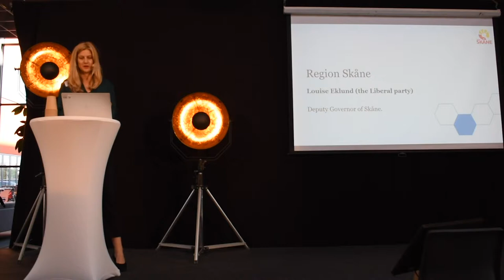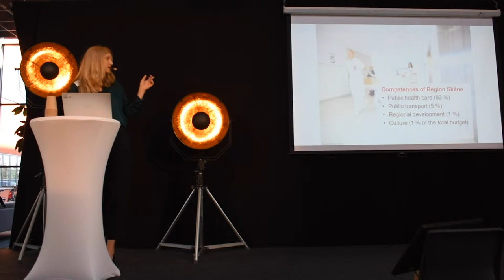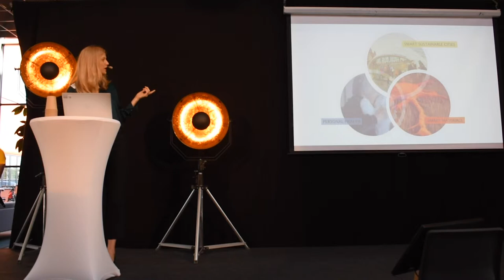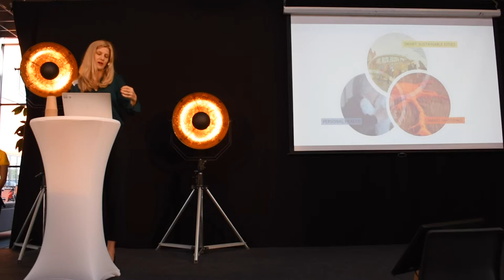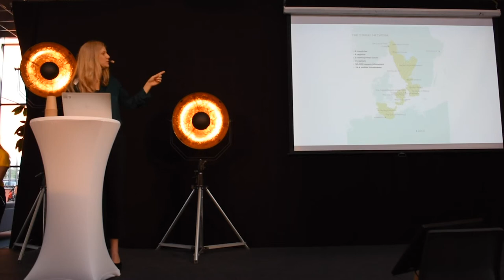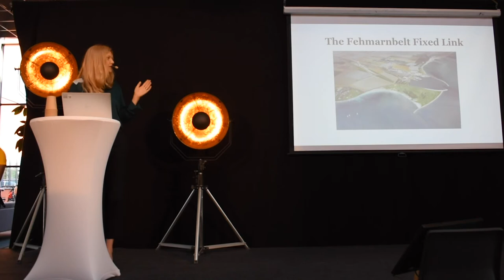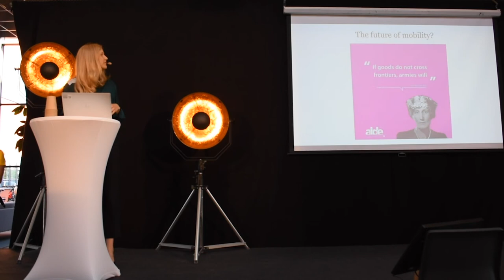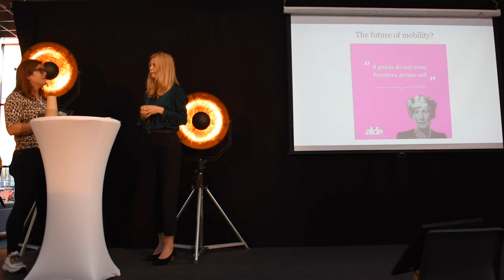The Future of Mobility - Speaker Louise Eklund from Region Skåne - Skåne Innovation Week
“Skåne offers a world-class quality of life. This year 100% of public transportation is now fossil free…Skåne is a border region belonging to the String network, reaching from Oslo to Hamburg. This is an integrated cross border region working together driving change in sustainability…Skåne leads innovation in our 3 focus areas, Smart sustainable cities, personal health and smart materials.”

Our speakers and experts at The Future of Mobility provided us with the big picture, visions, goals and agendas of their organisation’s work within mobility solutions. Including transportation, infrastructure, energy sector, sustainable solutions, AI, 5G, connectivity and much more.

The Future of Mobility day was hosted by Ideon Science Park in co-operation with Innovation Skåne and Mobile Heights at this years Skåne Innovation Week.